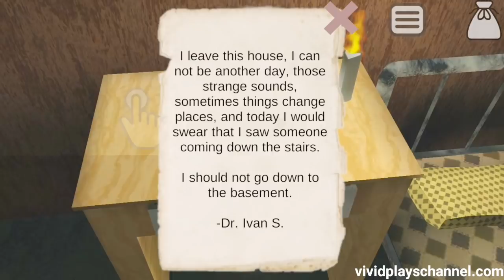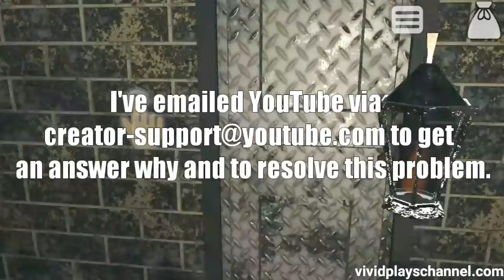YouTube Demonetized My Channel | But Let's Play IT Pennywise Game Chapter 1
Yesterday YouTube email me that my channel is no longer eligible for monetization because they said that they found that a significant portion of my channel is not in line with YouTube Partner Program policies. So I go to the monetization page to see what specific policy they flagged me and the reason why my channel is demonetized is because of Reused Content. That's right YouTube believes that I'm re-uploading someone's content that my videos are not original.

Here's my vital point of why YouTube does SO WRONG with Vividplays:

1. All my videos are original they all made by me so why YouTube believe that I'm stealing someone's content. Did they believe that I need somebody to beat Granny and Evil Nun for me?

2. YouTube flagged me for Reused Content but why they don't point out which of my video triggers it.

3. Why YouTube even think that my channel is not in line with YouTube Partner Program policies if I don't even have a single strike on both Community Guidelines Status and Copyright Status.

Anyway let's play this game called It: Chapter 1: The Remains (Pennywise) Game (Early Access)

The Remains and the mistery of pennywise Game Chapter I.

Enter the darkness, there is something in the house, now escapes the story mode.
This game is inspired by It (Pennywise) and the game Amnesia the dark descent.

💚AZ Recorder
💚DU Recorder